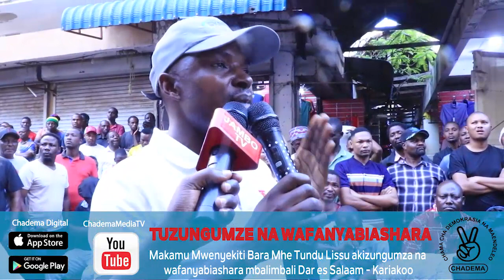WAFANYABIASHARA WA KARIAKOO WATOA KERO ZAO ZA KODO KWA MHE TUNDU LISSU